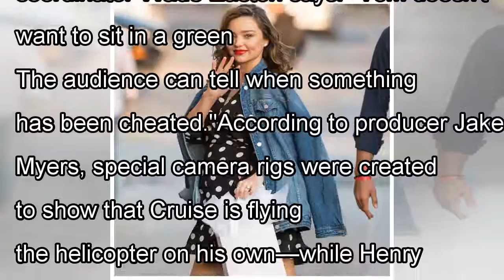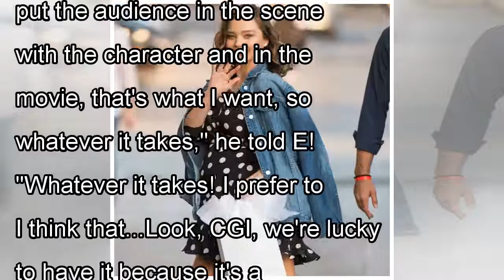Tom Cruise Risks Death With Mission: Impossible – Fallout Helicopter Stunt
There's no such thing as cruise control in Mission: Impossible – Fallout. On Wednesday, Tom Cruise and Paramount Pictures gave fans a behind-the-scenes look at the movie star's death-defying helicopte...